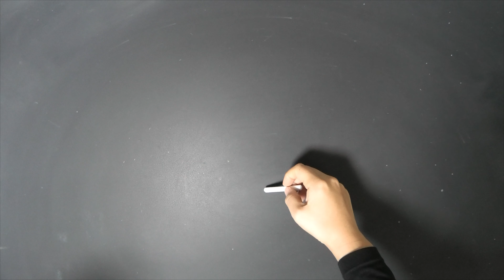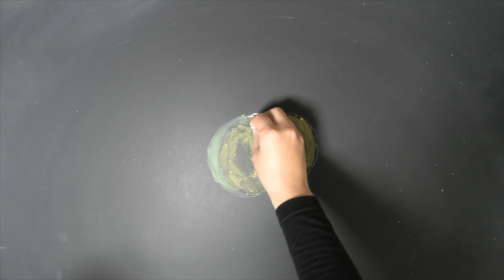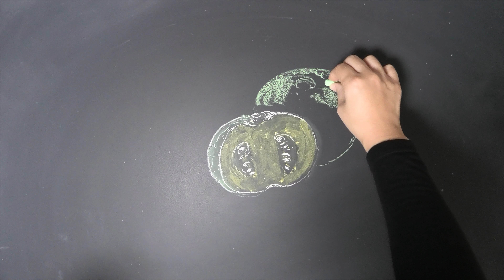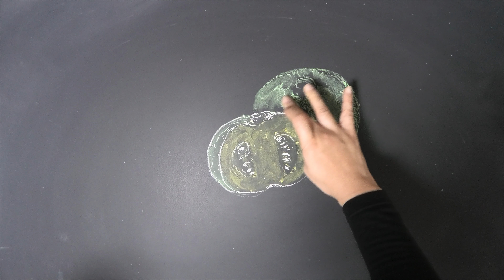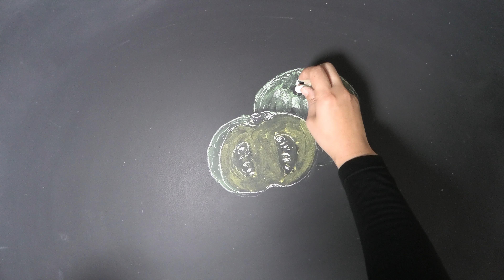[ASMR]黒板アート、かぼちゃの描き方 how to draw pumpkin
チョーク,黒板アート、秋のイラスト、
かぼちゃの描き方。
黒板アートのやり方、コツが知りたい・・・・。

こんにちは！

１１月、秋のイベント、日常にも使える黒板アートのデザイン。
メニューボードにも使えるかぼちゃの描き方。

使い方次第で、誕生日、文化祭のフォトスポットは
もちろん夏休み明けの始業式の黒板アートにも使えます。

カフェやレストラン、ベーカリー、チョークアートの看板、
メニューボードのワンポイントなどなど・・・・
ぜひ描いてみてくださいね！

黒板、チョークのコツ、レタリングの書き方、
チョークアートのポイントなどは書籍「大人黒板おしゃれなチョークアートの描き方（ソシム）」でご紹介していますので、ぜひご活用下さい！

企業ブースの看板、イベントのボードなど作品もご依頼承っております。油性、水性画材を変え各種対応しております。

チョークアート　あさみ

チョークアーティスト　Asami
株式会社　LIFE with CHALK